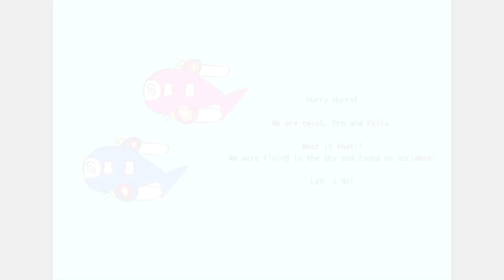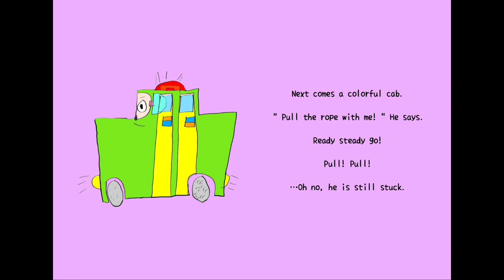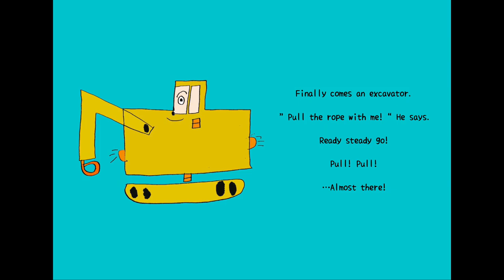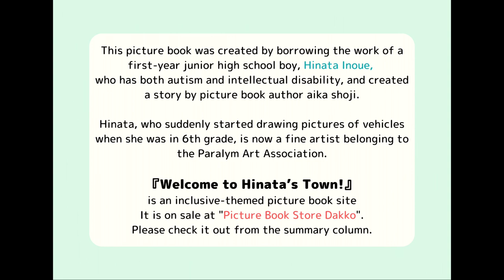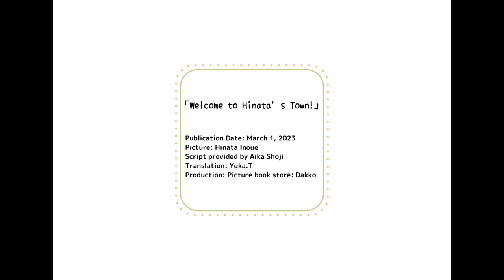Welcome to Hinata's town!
This picture book was created by borrowing the work of a first-year junior high school boy, Hinata Inoue, who has both autism and intellectual disability, and created a story by picture book author aika shoji.

Hinata, who suddenly started drawing pictures of vehicles when she was in 6th grade, is now a fine artist belonging to the Paralym Art Association.

“Welcome to Hinata’s Town!” can be purchased on Amazon.

English▼▼（英語版の「Welcome to Hinata’s Town!」購入はこちら↓）

Japanese version▼▼（日本語版の「ひなタウンへようこそ」購入はこちら↓）

■ Inclusive picture book shop  "picture book store Dakko"
This is a picture book store website launched by picture book author Shoji Aika.

Under the theme of inclusive picture books, we sell picture books that can be enjoyed by people with or without disabilities, as well as picture books that deepen understanding of disabilities.

All proceeds from the sales of Aika Shoji's works at the picture book store will be donated to support children with disabilities.

In addition, the sales of works by other artists and writers will be returned directly to the artists and writers.

■Video information
Publication date: March 1, 2023
Illustrated：Hinata Inoue
Written：Aika Shoji
Translated：Yuka.T
Production：Picture book store Dakko